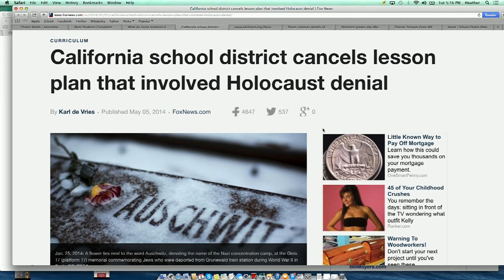School Curriculum Including Holocaust Denial Probably a Bad Idea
This episode of Reform School features Jason Warner, Legislative and Policy Director at School Choice Ohio, joining the discussion.
This is just part of the May 6th Reform School Webcast. Click here for more: